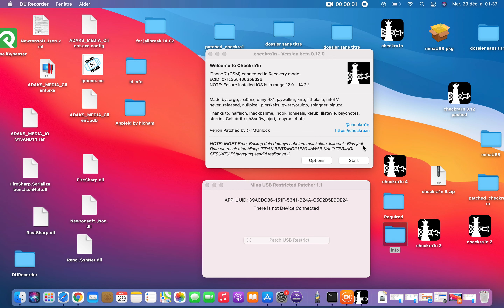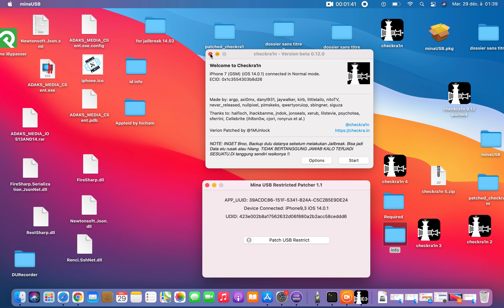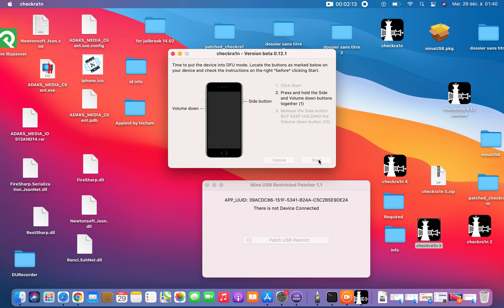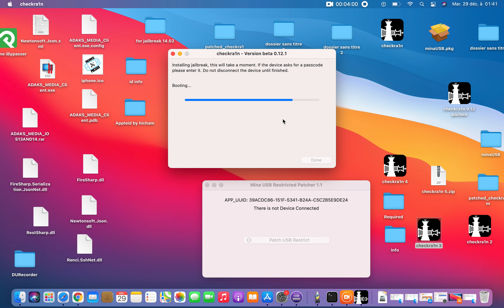How to fix checkra1n error -20 JAILBREAK in IPHONE 7/7 PLUS 8/8 PLUS/X with passcode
iOS 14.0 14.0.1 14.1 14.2 Jailbreak Error Fix Tutorial. iOS 14.2 With Passcode Not Supported On iPhone 7/7 Plus iPhone 8/8 Plus/X Fix It And Jailbreak Done Successfully. Error Connecting To Lockdown (Error 21) Fix On Checkra1n 0.12.0 Official Released.

1. Jailbreak with checkra1n patched
2. While tool checkra1n patched show booting, phone need on Diagnostics mode by following key combination method:
— SE - 6S - 6SP ———  Home And Vol+
— 7 - 7P - 8 - 8P - X ——— Vol + and Vol -
2. Now Phone in diagnostic mode and jailbreak success on 1st step, use mina usb and patch it
3. Now simply use official checkra1n 0.12.0  complete jailbreak as usual method.